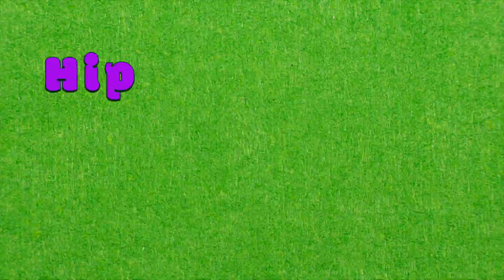Farmer Dave - Hippo Song!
Farmer Dave teaches us to sing along on this Animal Farm hit! Grab some instruments or some pots and pans, and let’s jam with the Hippos!

From the album "Run Free"